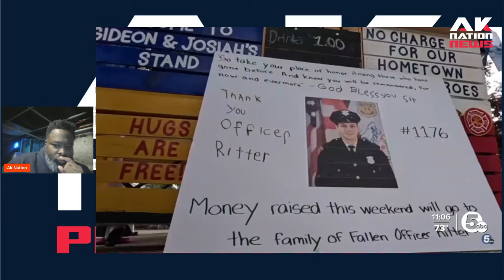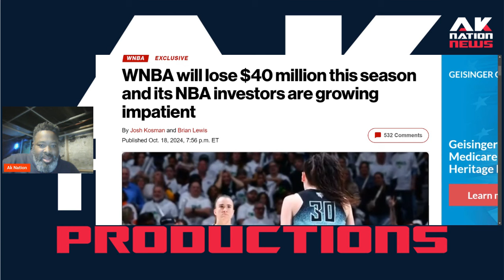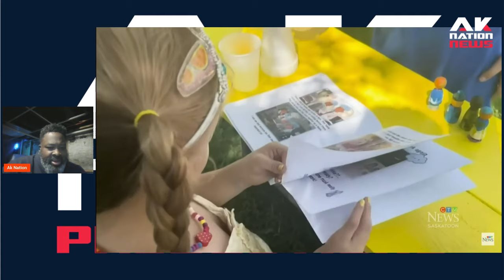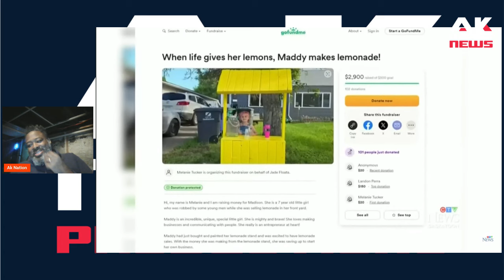Angry Owners Want To Know Why WNBA Lost $40 Million And Can't Pay Their Bills.